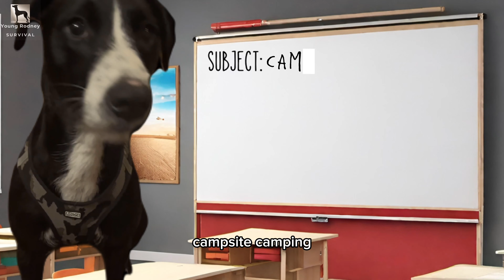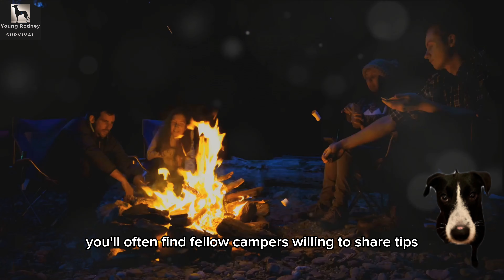Campsite: Stepping Stone to Wild Camping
Young Rodney breaks down why if your a beginner camper, you should probably camp in a campsite to gain valuable knowledge and experience before venturing off into the wilderness. Becoming a Survival Guru like me takes time. This is a marathon not a sprint.